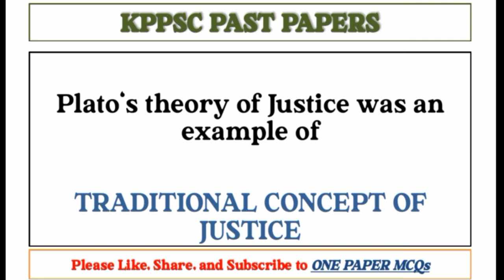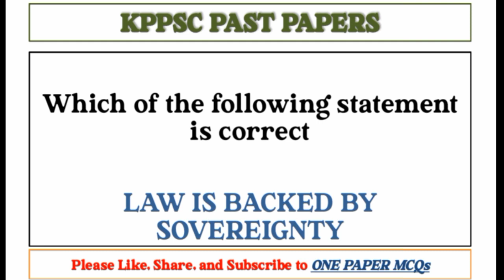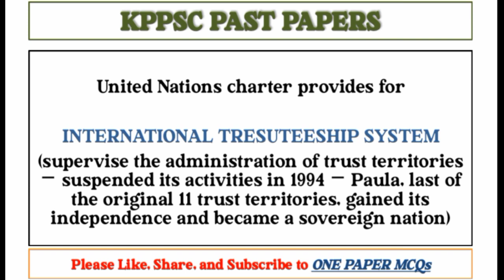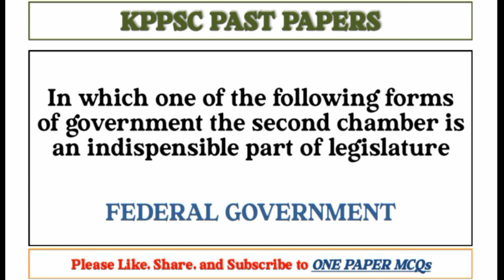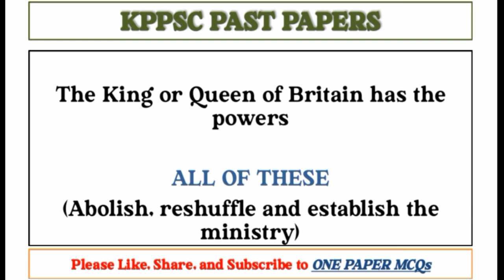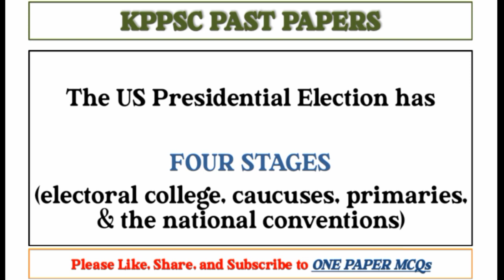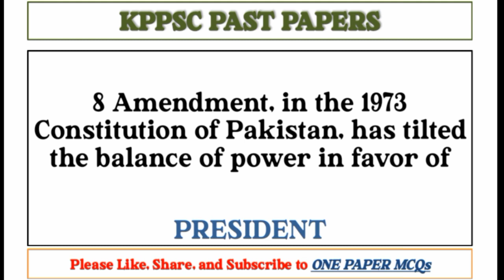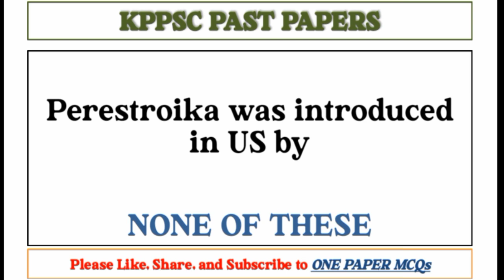Lecturer Political Science Complete Solved Paper | 19-11-2021 |KPPSC Lecturer Political Science MCQs